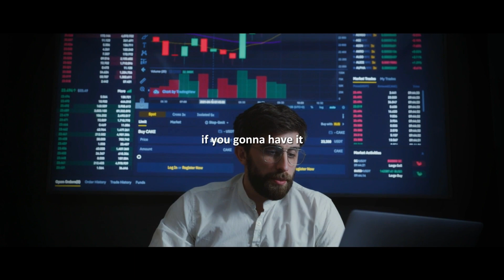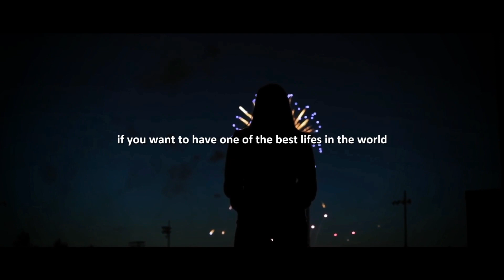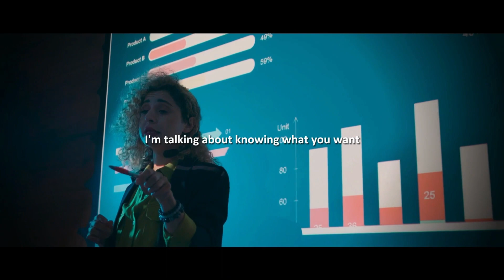Take Action || Best Morning Motivation 2023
To be able to win in life you have to take action. You know what you want and get up and do the work. Never quit by hard times instead keep fighting and keep working until you make it happen. That is a winners mindset.

Speakers:
Les Brown
Jocko Willink
Gary Vaynurchunk
Eric Thomas
John Maxwell
Joe Rogan